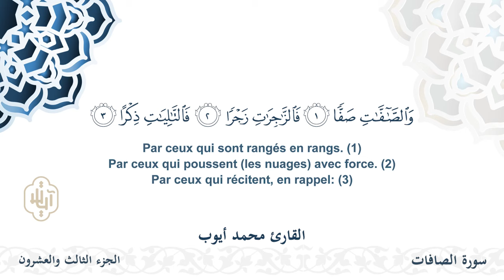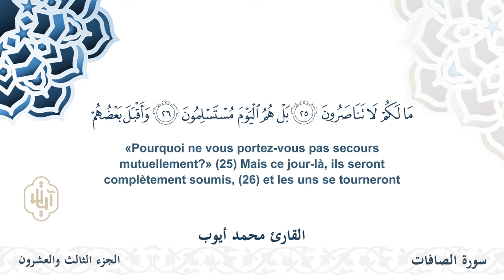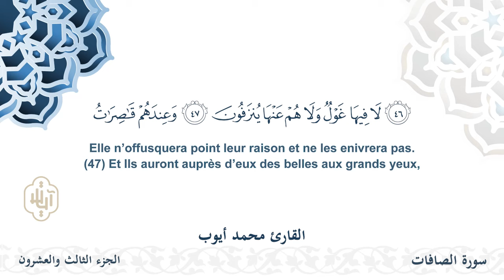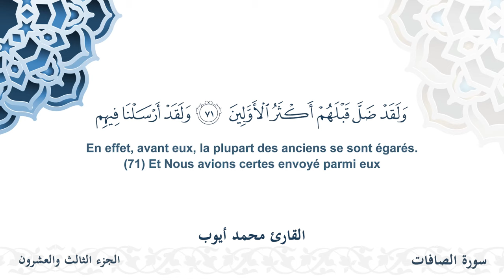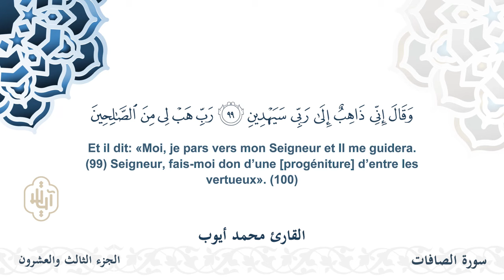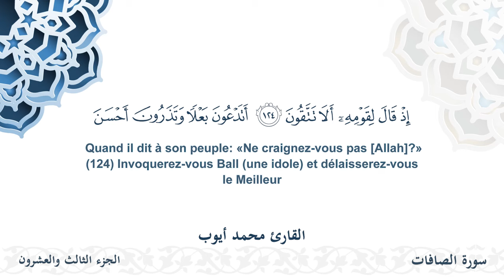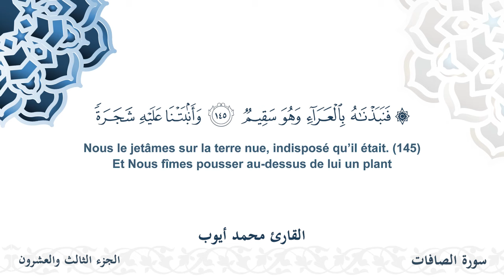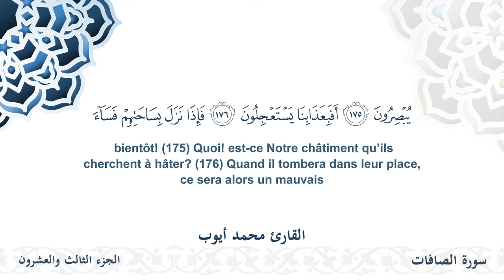سورة الصافات - القارئ محمد أيوب | مشروع